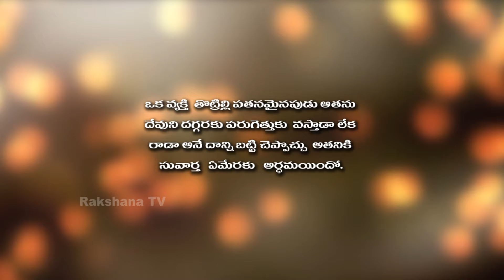|| Neti Sukthi || నేటి సూక్తి ||